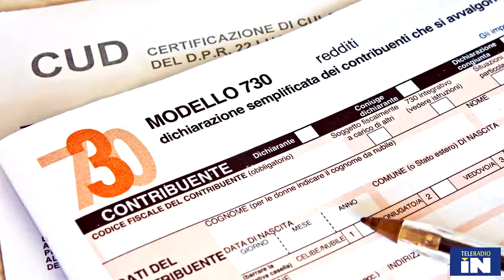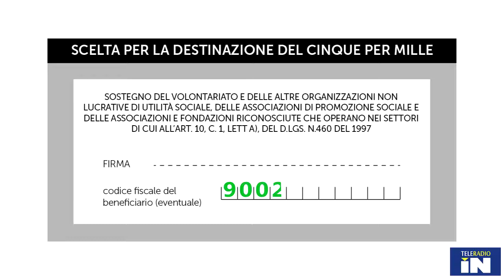Dona il tuo 5X1000 alla Protezione Civile "LA FONTANA" di Acquarica del Capo - LECCE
Dona il tuo 5X100 alla Protezione Civile "LA FONTANA"